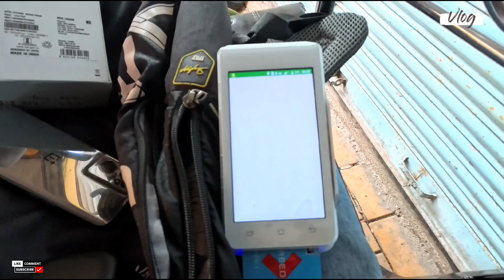Aaj ek friend ko smartphone delivery | OPPO showroom vlogs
YouTube Discription:-

 Mera Nam Hai Rizwan or Mere Chennal Ka Nam Hai Rizwan Monitor Mai Mobile k Bare Mai Har Tarha ka Video Banata hu Jese k Unboxing Review Sahi Advice Dena All Mobile Company's Kbare Mai Jankari Deta Hu & Vlogs So Thank you Viewers and YouTube.

Instagram:- I'm on Instagram as @rizwanmonitor. Install the app to follow my photos and videos.

About :- my Name is Rizwan I From Pune Maharashtra and My Channel Name is Rizwan monitor  Tech Video Creator